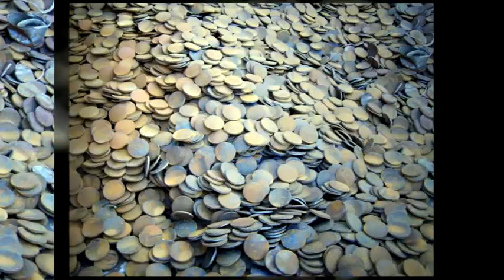Antonio Pinto - By Air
A short but very dynamic track from Antonio Pinto's "Lord of War" soundtrack (2006). Pictures were taken in March 2009 at construction sites near Düsseldorf, Germany. Please choose 480p for higher quality. Video created with Animoto,